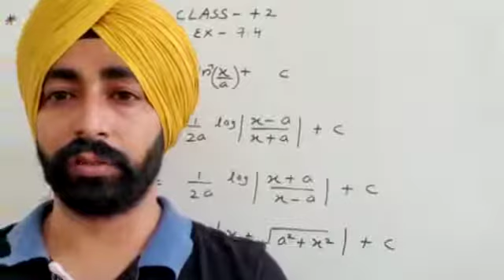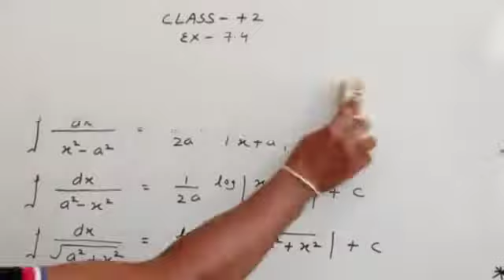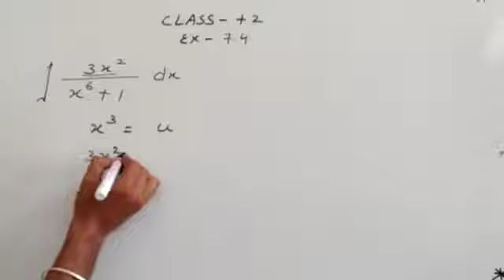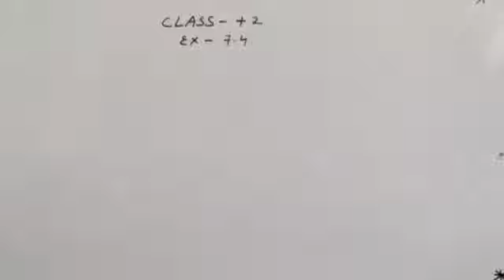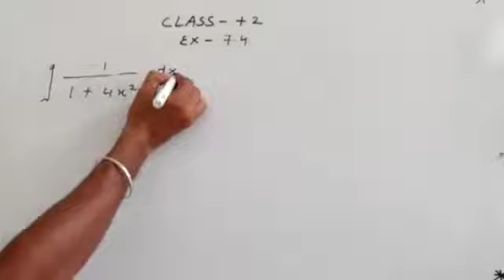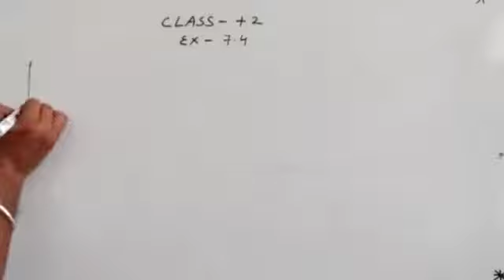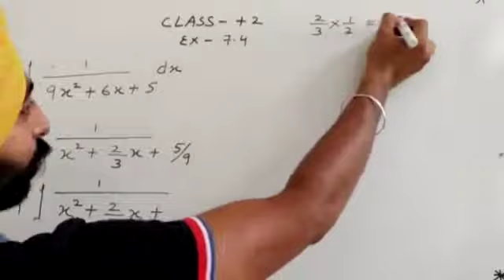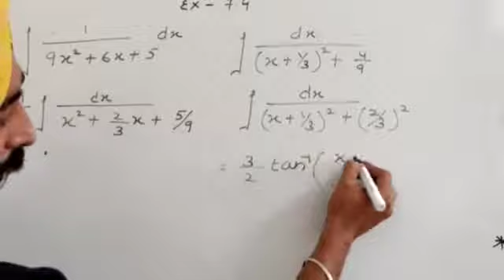Mr. Kuljinder Singh || Class- XII || Subject- Maths || Revision of ex 7.4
Mr. Kuljinder Singh || Class- XII || Subject- Maths || Revision of ex 7.4 || DAV Public School, Sri Muktsar Sahib